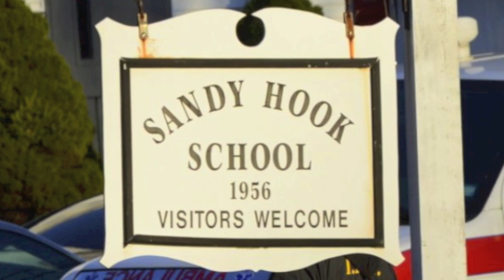A "Silent Night" for Sandy Hook Elementary School - Newtown, Connecticut - 720p.mov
A tribute to those who lost their lives at Sandy Hook Elementary School, Newtown, Connecticut, on December 14, 2102.

Charlotte Bacon
Daniel Barden
Rachel DaVino
Olivia Engel
Josephine Gay
Ana M. Marquez-Greene
Dylan Hockley
Dawn Hochsprung
Madeleine F. Hsu
Catherine V. Hubbard
Chase Kowalski
Jesse Lewis
James Mattioli
Grace McDonnell
Anne Marie Murphy
Emilie Parker
Jack Pinto
Noah Pozner
Caroline Previdi
Jessica Rekos
Avielle Richman
Lauren Russeau
Mary Sherlach
Victoria Soto
Benjamin Wheeler
Allison N. Wyatt

(Silent Night, arr. Chris Montgomery)